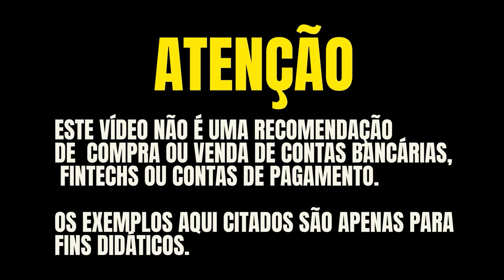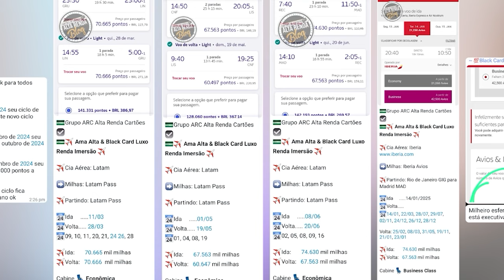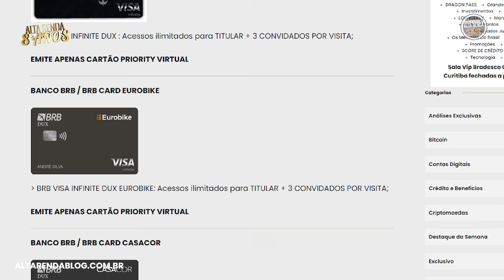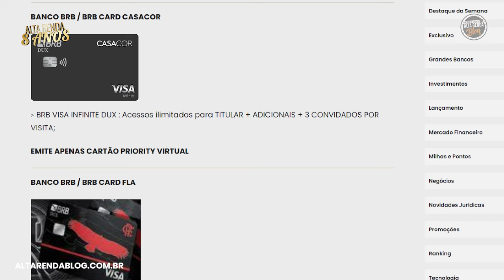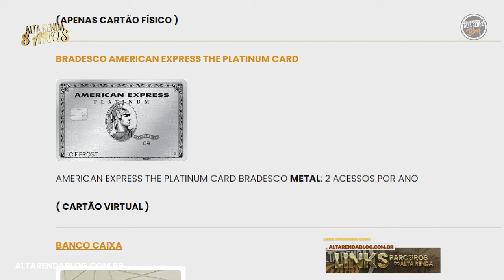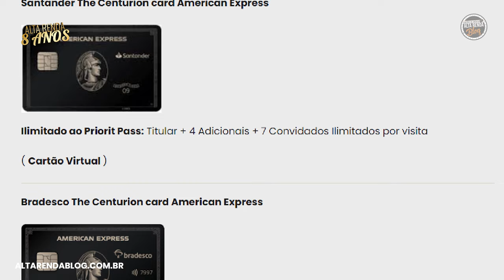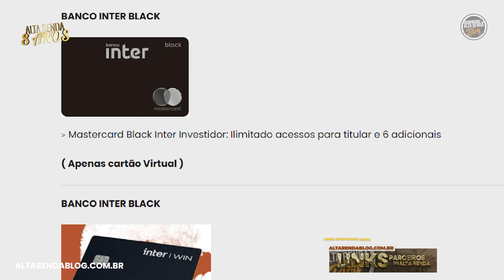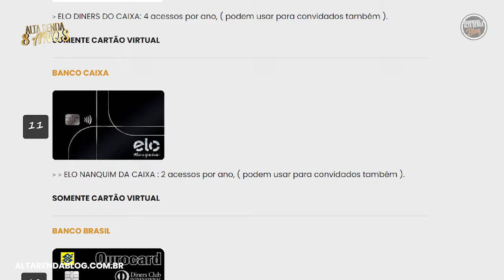💳CONHEÇA OS CARTÕES DE CRÉDITO QUE EMITEM PRIORITY PASS FÍSICO E VIRTUAL, CONHEÇA TODOS.